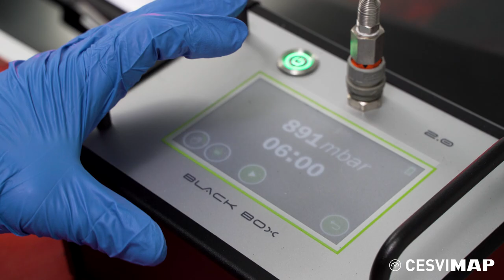🚗🛠 Reparación de LUNAS laminadas en el automóvil 🌛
En este video Nacho nos cuenta el proceso de reparación de la luna se basa en la inyección, a presión, de una resina con las mismas propiedades ópticas que el vidrio. La estalladura se rellena y el daño se hace imperceptible. En este vídeo se describe también el equipo de trabajo.